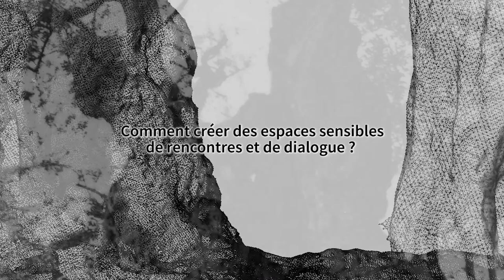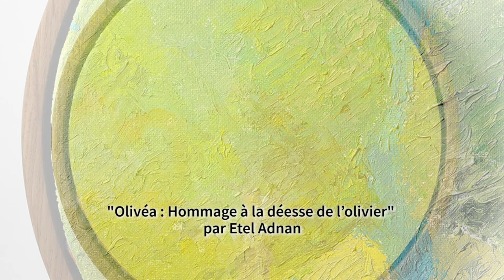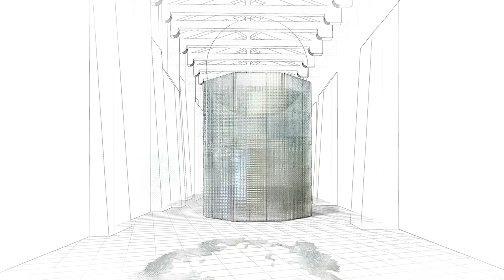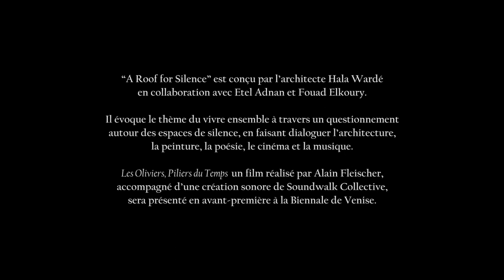A Roof for Silence - Sneak Peek - FR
Sneak Peek of the Lebanese Pavilion at the 17th International Architecture Exhibition - La Biennale di Venezia,
Video HW architecture & Le Fresnoy coproduction, Music by Soundwalk Collective for Hala Wardé, 2020

Hala Warde, HW Architecture, Etel Adnan, Paul Virilio, Fouad Elkoury, Alain Fleischer, Soundwalk Collective